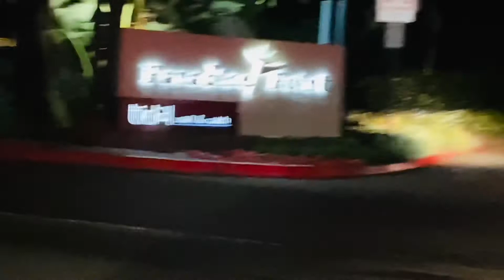Diego San Diego beautiful place for relaxing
Hi dearest friends: in this video I am sharing with you the beautiful place in San Diego .paradise Island resort .